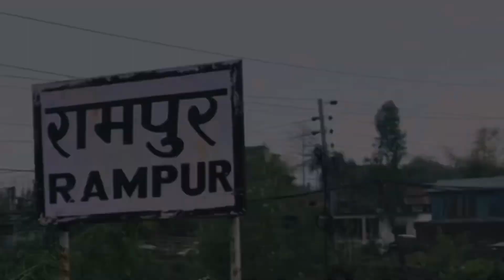RAMPUR VLOG || KHADKA FAMILY GET TOGETHER